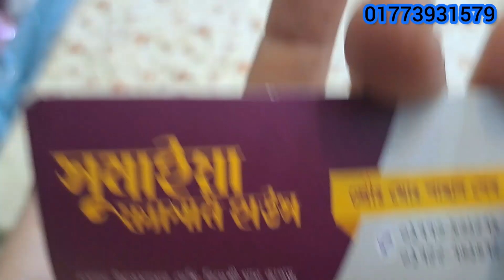২০২২ সাল থেকে ২০২৩ সালের এখন অব্দি একদম ভাইরাল একটি কালেকশন যেটা সবার মন কেড়ে নিয়েছে💥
২০২২ সাল থেকে ২০২৩ সালের এখন অব্দি একদম ভাইরাল একটি কালেকশন যেটা  সবার মন কেড়ে নিয়েছে💥